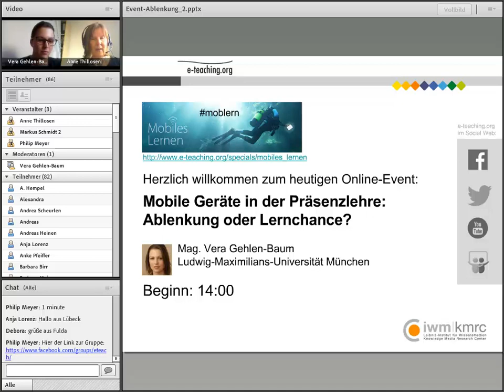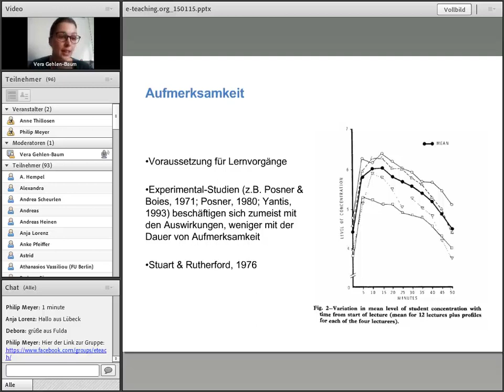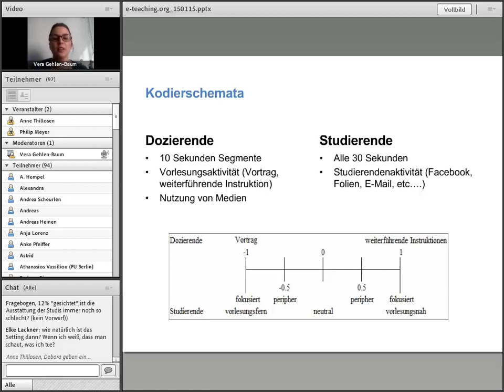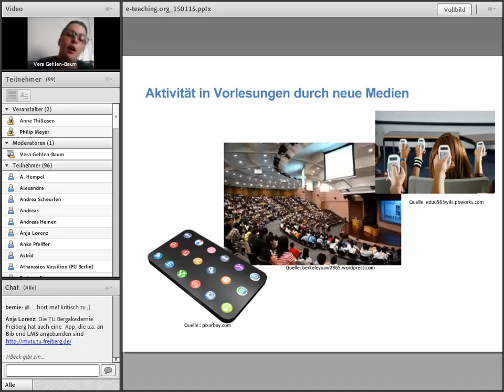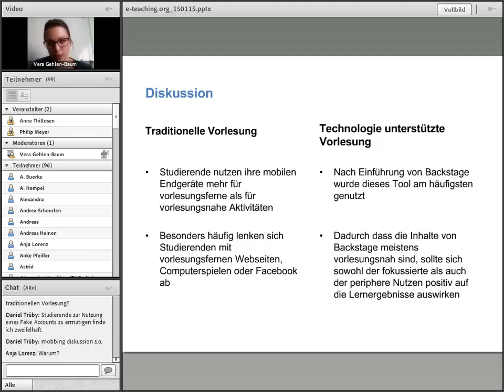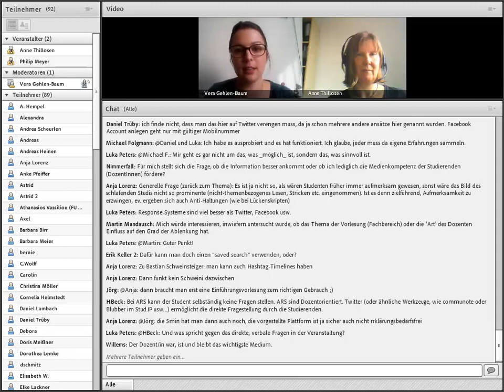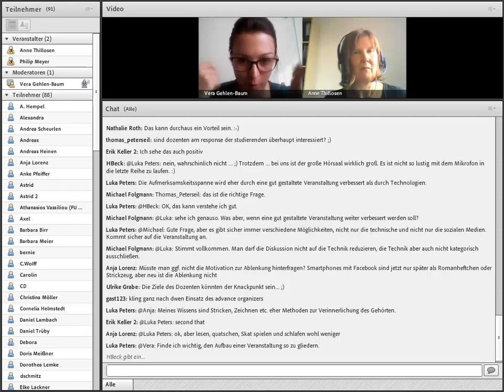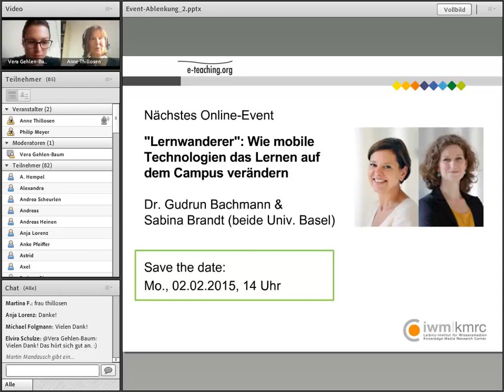Online-Event: „Mobile Geräte in der Präsenzlehre: Ablenkung oder Lernchance?“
Wie nutzen Studierende in der Präsenzlehre ihre mobilen Endgeräte? Im Online-Event am 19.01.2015 stellte Vera Gehlen-Baum von der LMU München Ergebnisse einer Beobachtungs-Studie vor, die in Veranstaltungen verschiedener Disziplinen durchgeführt wurde.

An vielen Schulen sind Smartphones verboten, zumindest während des Unterrichts: Das Ablenkungspotenzial wird als zu hoch eingeschätzt. Wie sieht es an Universitäten und Hochschulen aus? Auch Studierende sind heute in der Regel nicht nur mit Handys, sondern auch mit weiteren mobilen Geräten wie Laptops oder Tablets ausgestattet – und verbieten kann man sie hier wohl nicht. Tatsächlich könnten solche Geräte während einer Vorlesung oder eines Seminar genutzt werden, um z.B. zusätzliche Informationen zu recherchieren oder Notizen zu machen. Allerdings haben viele Lehrende den Eindruck, dass die Nutzung häufig nicht veranstaltungsbezogen ist..